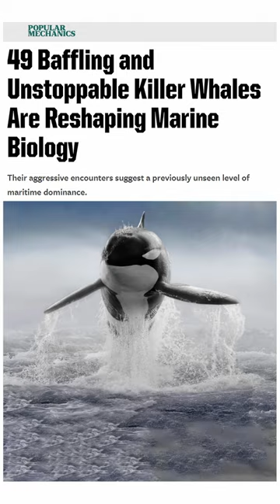These UNSTOPPABLE Orcas Have Shocked Marine Biologists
49 unstoppable killer whales are reshaping marine biology. Their aggressive encounters suggest a previously unseen level of maritime dominance. The 49 killer whales could not be matched with any known animals through photos or descriptions. According to a new study, “While the sizes and shapes of the dorsal fins and saddle patches are similar to transient and offshore ecotypes, the shape of their fins varied, from pointed like transients to rounded like offshore killer whales. Their saddle patch patterns also differed, with some having smooth narrow saddle patches similar to those seen in killer whales in tropical regions.” What has really shocked everyone is this population’s hunting behavior. “In one of the first encounters researchers had with a pod of these oceanic killer whales, they were observed taking on a herd of nine adult female sperm whales, eventually making off with one.” This is wild. Sperm whales are the largest of the toothed whales and the largest toothed predator. And, “this is the first time killer whales have been reported to attack sperm whales on the west coast.” Other encounters included an attack on pygmy sperm whales and northern elephant seals. The next step for researchers is to collect DNA samples in order to determine just how different his new population is from the other ecotypes.